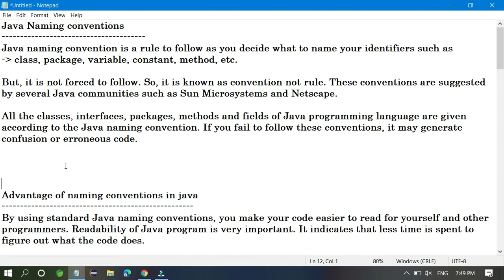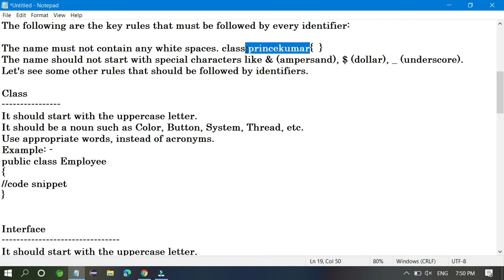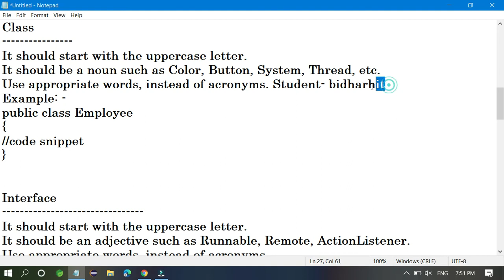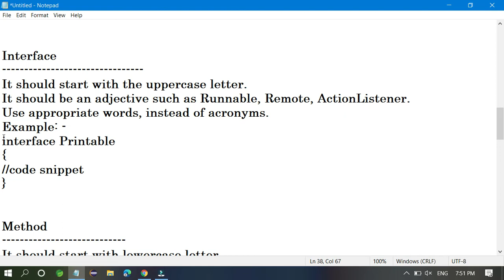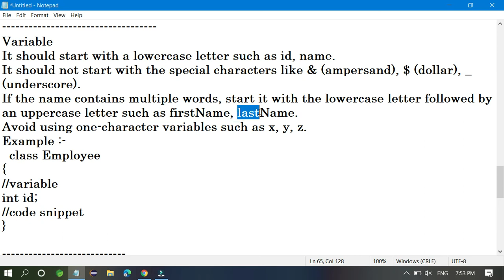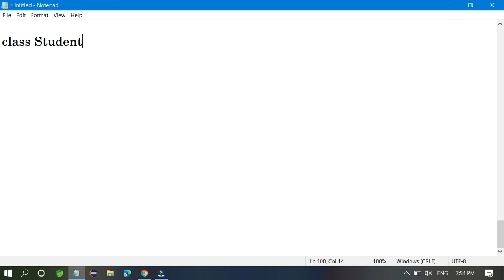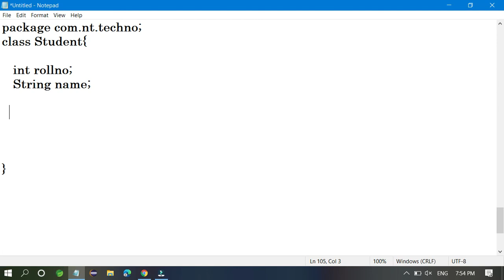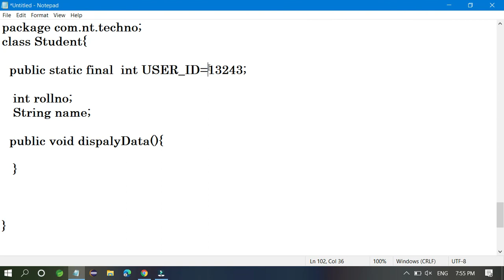Java Tutorial : Naming Convention in java program with example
What is the naming convention we to follow or not.